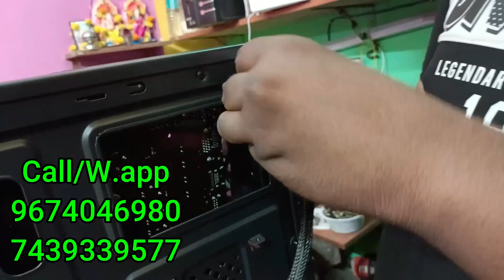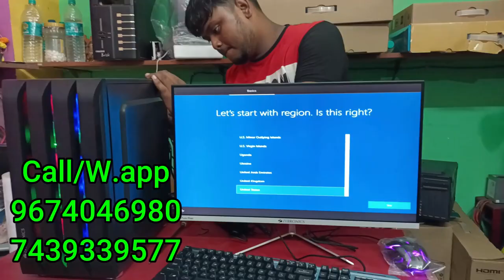40k Gaming PC Build 🔥 Cheapest Gaming Computer 🔥 Gaming PC Kolkata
LAPTOP/COMPUTER
Rahul Tech World
27/20, Attapara Lane, Kolkata-700050

Follo me
Topic cover
gaming pc
pc build,gaming pc build
pc gaming
gaming pc 2022,2022 pc build
build a pc
pc build guide
pc building
pc build 2022
gaming computer
gaming
2022 gaming pc,pc
budget pc build
how to build gaming pc
pc build timelapse